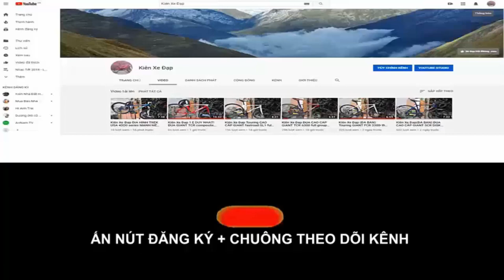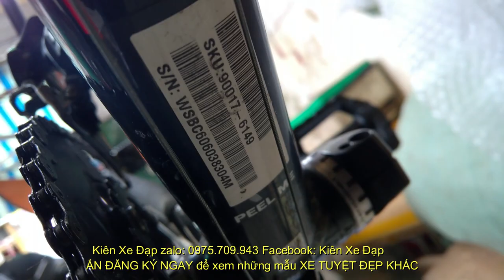Kiên Xe Đạp ĐUA CAO CẤP Specialized Allez hiệu USA tốt nhất trong tầm (ĐÃ BÁN) zalo 0975709943